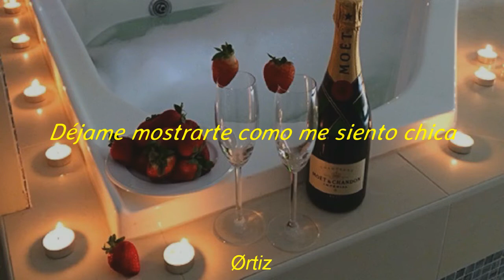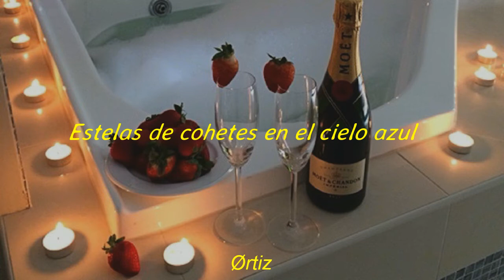Lucid State - Maple (Sub Español)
Lyrics:
Do you feel it now
It's been some time since we touched ground, girl
Getting so high yeah we're space bound, girl
Watch the light fade
I'll still be here into the night babe
I'm just hoping that you might stay
I'm tryna do this shit the right way
I can be the guy
In your maple coloured dreamworld
Give me time
Let me show you how I feel girl
Let's spend all day and night
Swimming down we're getting deeper
Let's leave behind the real world, girl
Hold on tight
We'll soon be taking flight
Rocket trails in the blue sky
We'll be there in no time
Give me time
Oh I can be the guy